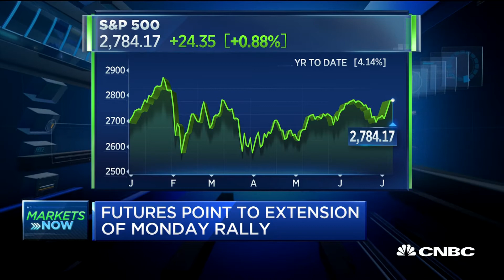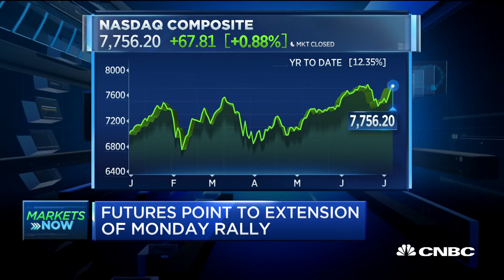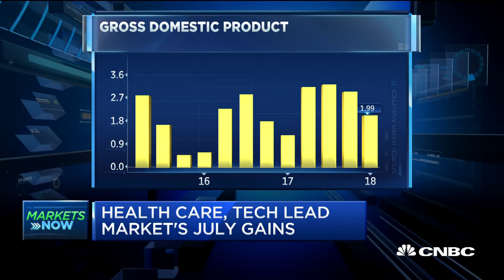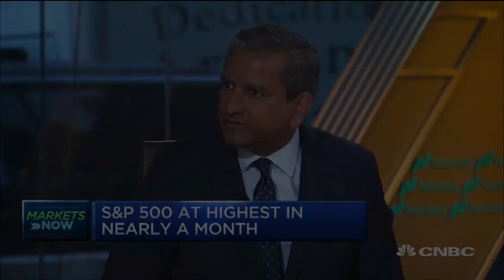Underlying market trends look good, no signs of recession, says chief investment officer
Tom Manning, F.L. Putnam Investment Management Company president and CEO, and Krishna Memani, OppenheimerFunds chief investment officer and head of fixed income, provides their outlook on the markets and economy.